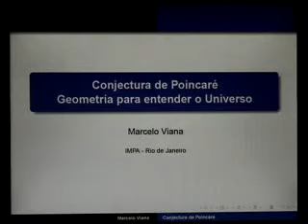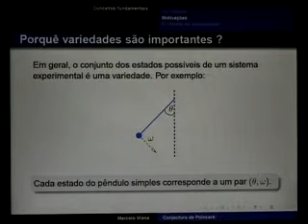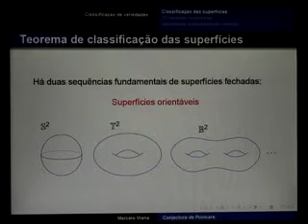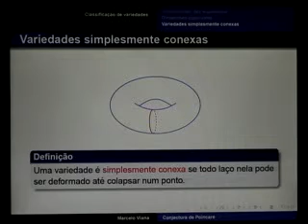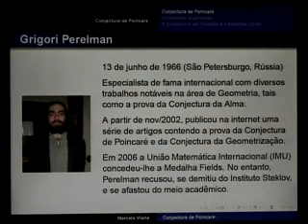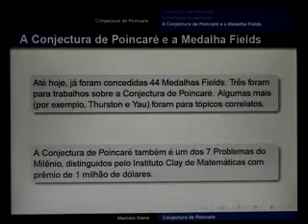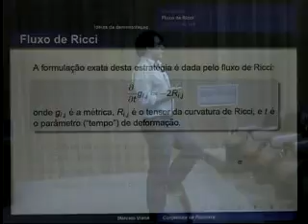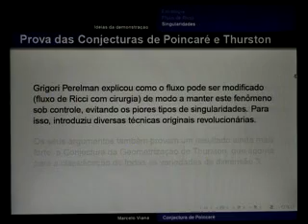II Competição Iberoamericana Interuniversitária de Matemática - Marcelo Viana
Conjectura de Pointcaré - Marcelo Viana